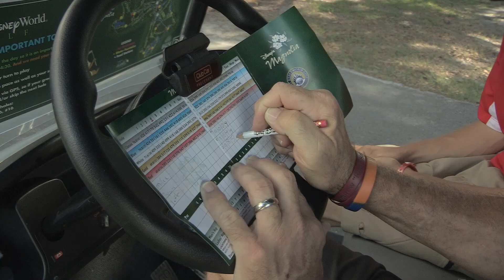Special Olympics Florida State Golf Competition